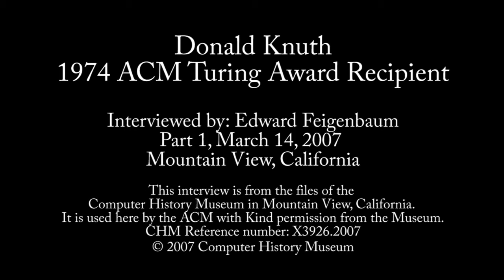Don Knuth ,1974 ACM Turing Award Recipient - Part 1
When Don Knuth, the 1974 Turing Award recipient, did this interview with Ed Feigenbaum, himself a Turing Awardee, he likely didn’t expect that it would go on for over 7 hours. The interview was split over two days and this give a convenient break point for dividing it into two files. While the topics range widely over Knuth’s whole life and work, the first part is mainly concerned with his early life and heritage, his first exposure to computers and what led him to focus his career in that area. The second part of the interview begins with some of the people who influenced him, including John Backus who had died a few days before this interview. It then goes on to Don’s work in things other than programming languages; items like his work in digital typesetting, mathematics and analysis of algorithms.